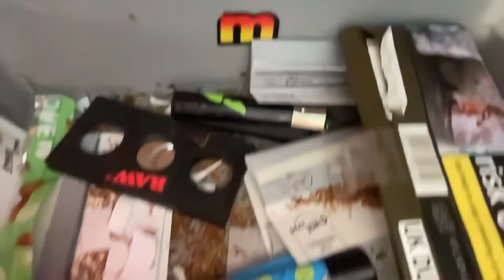TONY & JOHN HAVE REMOVED MY VIDEO FROM TIKTOK AND ALSO PUT AGE RESTRICTION ON YOUTUBE!!1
John appears to know who's going to have me UN ALIVED!!!